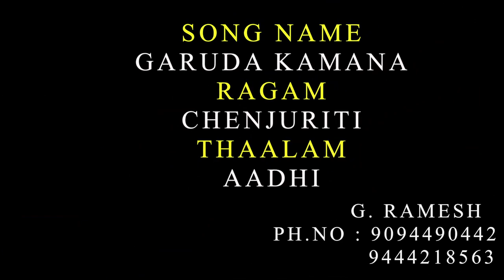Garuda kamala song BY G.RAMESH NADHASWARUPAM MUSIC STUDENTS ANUSHKA.AKSHAYA.LEENASAI.